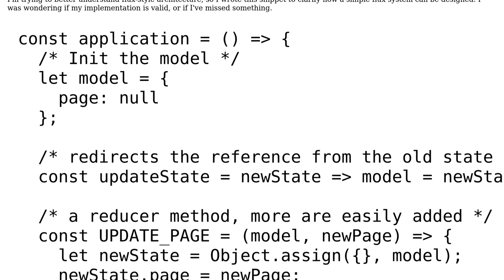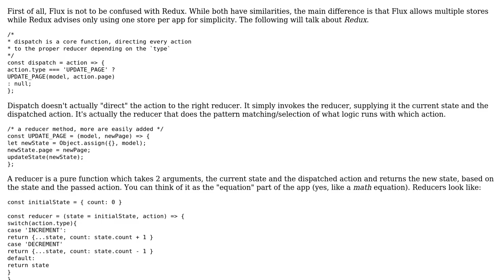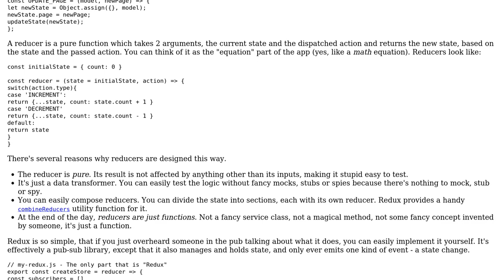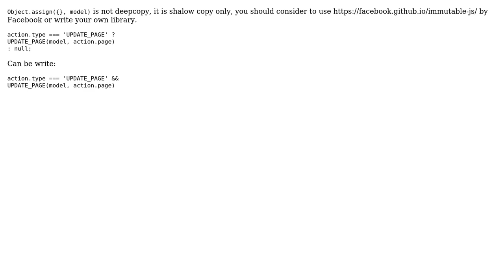Code Review: Flux architecture implementation (vanilla JS) (2 Solutions!!)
Code Review: Flux architecture implementation (vanilla JS)

With thanks & praise to God, and with thanks to the many people who have made this project possible! | Content (except music & images) licensed under CC BY-SA | Music | Images & others | With thanks to user Vogel612 user NTCG user Joseph user Jacob Penney user hjpotter92 and the Stack Exchange Network Trademarks are property of their respective owners. You are responsible for your own actions.